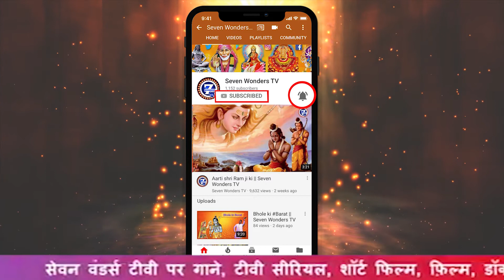Sai Bhajan Sandhya || Sai Ram Sai Shyam Sai Bhagwan Shirdi Baba Mahan | Seven Wonders TV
SEVEN WONDERS TV CHANNEL

 We have started our Devotional channel, Live, D-live, Facebook, Broadcast, Mobile App, YouTube and also coming soon in Regional channels.

We are producing Tv serial, Albums, film & Telecast any type of Hindi songs, tv serial, short movie, documentary films, Talent show, beauty contest, personal interview, Religious Programme I.e. katha, Bhagwat etc

GDA 194, Aashray Yojana (Behind A-Block)
Nand Gram, Ghaziabad, (U.P.), India – 201005